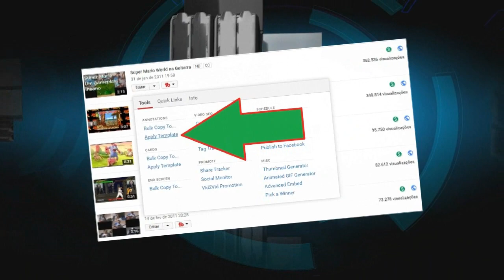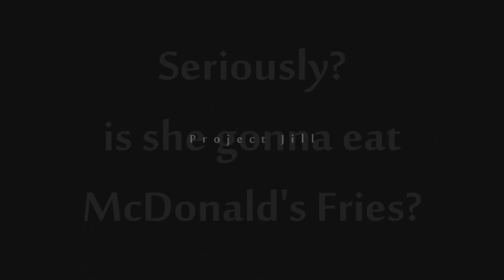O YouTube quer acabar com o botão "Inscreva-se"?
Neste vídeo (ou melhor podcast) vamos discutir um pouco sobre o YouTube e o bug dos Inscritos que não recebe notificações, nem mesmo com o sininho ativado.